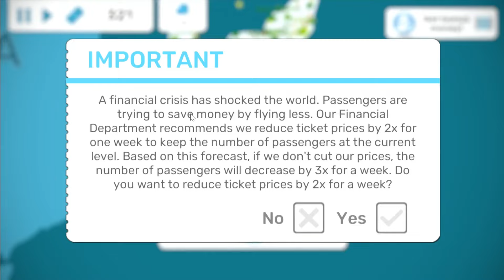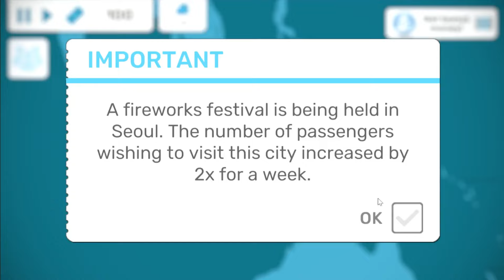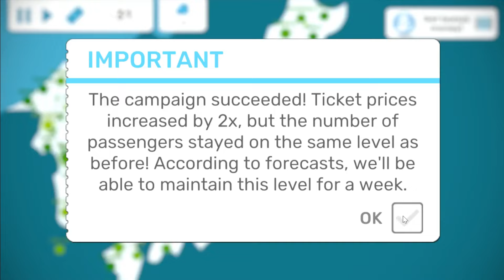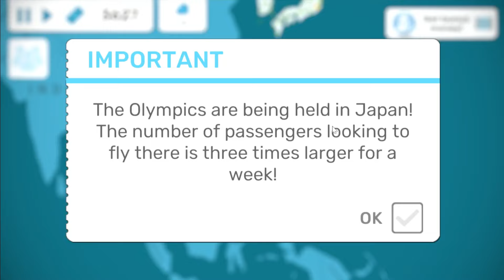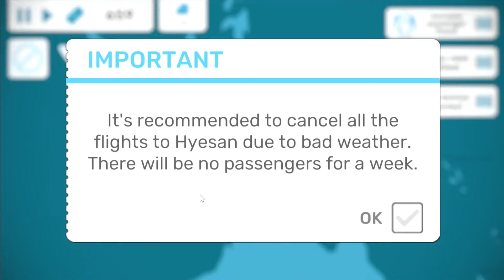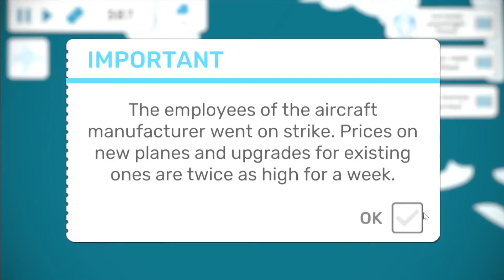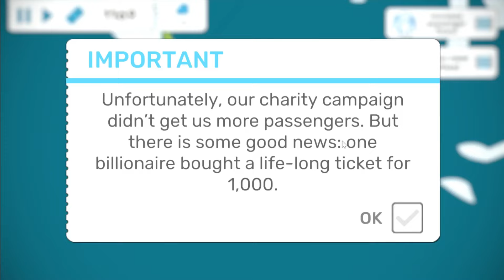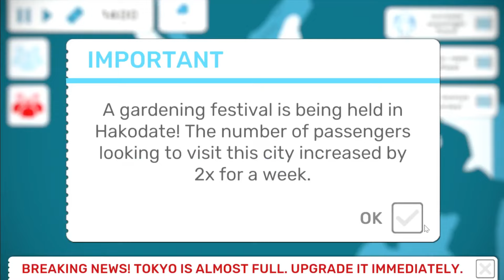Expanding to Indonesia - Fly Corp Ep. 4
What if you have to manage airlines? even with just simple things like routes and number of aircraft is not an easy task.

Develop your own transport network in various countries and cities: open new routes, buy new planes and upgrade them, increase capacity of the airports!

Hope you like the Video, Please comment if you have any request.